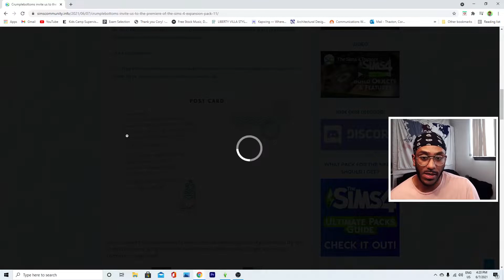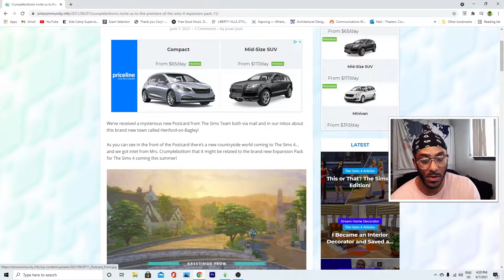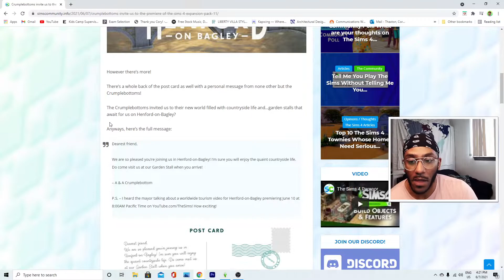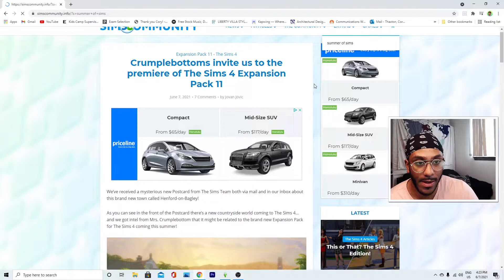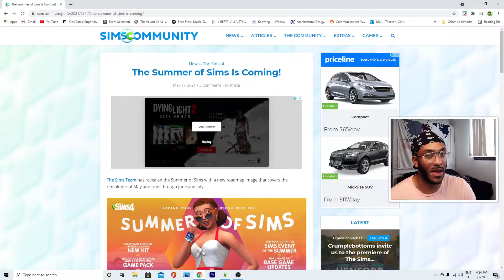I Didn't get a NEW EXPANSION Post Card...But Here are My Thoughts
Just a few of my thoughts on the new Sims 4 Expansion Pack Teaser.

My Gallery ID is: Simplycoco94. Don't forget moveobjects cheat when placing any of my lots.